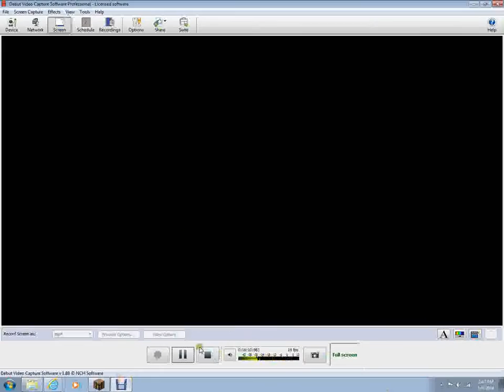Minecraft Let's Play CrazyCraft #15 Plumbob!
HEYLLO TRI-SCRIBERS! Welcome to another one of my Gaming Vids! In this Vid I Kill A Squid and get a plumbob hat! I'm sorry if you were looking forward to something more exciting but This video wasn't so, yeah, sorry. P.S. Just so you know I'm making Animations soon so if you like these Vids, You should see my animations too!